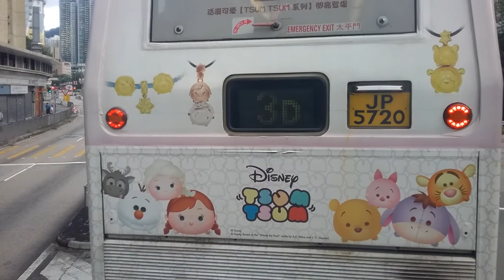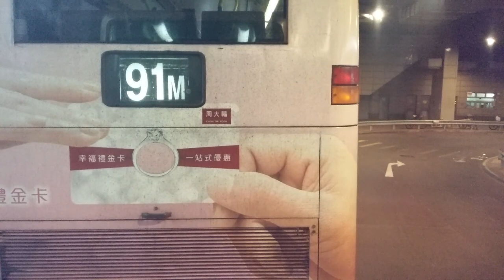KMB 91M ASV90 LR7392 鑽石山站→寶林